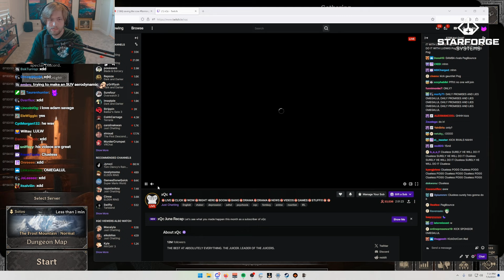xQc Gets Caught in 4K by Soda